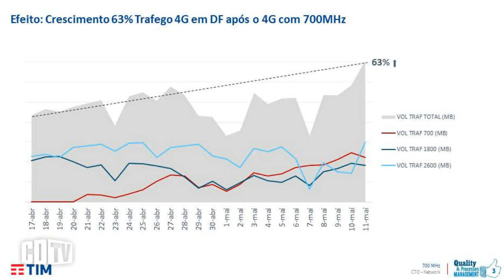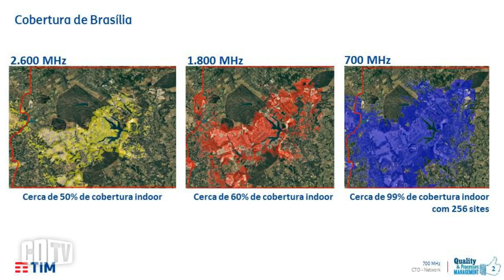Com 700 MHz, tráfego da rede 4G da TIM cresceu mais de 63% em Brasília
Ativada no dia 21 de abril, a rede 4G da TIM em 700 MHz já contabiliza números expressivos. Em menos de 30 dias, o tráfego na rede 4G da operadora em Brasília cresceu mais de 63%, conta em entrevista exclusiva à CDTV, o CTO da TIM Brasil, Leonardo Capdeville. O número de usuários conectados no 4G cresceu mais de 30%. "Houve uma melhoria expressiva na cobertura indoor. Com o 2,6 GHz, havia uma cobertura de 50% da rede indoor. Com o refarming do 1,8MHz, crescemos para 70%. Mas com o 700MHz, superamos a marca de 99% de cobertura", afirma o executivo.

O incremento do tráfego não foi contabilizado apenas em Brasília. Nas cidades onde a TIM já pode usar a faixa-  Uberlândia, Campo Grande e Terezina - o resultado foi muito semelhante. "Em Teresina, o tráfego 4G cresceu 50%. E o mesmo se repetiu em Campo Grande", reforça Capdeville. Na acirrada disputa pelo usuário 4G, a TIM aposta na ampliação efetiva da cobertura 4G.

"Mais do que dizer que estamos numa cidade, estamos apostando mesmo em sites para dar amplitude. Em Brasília, colocamos mais de 260 antenas. Em todas as localidades com 700 Mhz, já temos mais de 500 antenas", acrescenta. O dado é relevante se pensar na concorrência. De acordo com o aplicativo da Anatel, Vivo e Claro - que também já ativaram o 4G em 700 Mhz - estão bem distantes em termos de antenas: A Vivo com 94 antenas e a Claro com 20 antenas. Com dados representando o maior percentual da receita, a TIM sustenta: onde a faixa de 700 Mhz for liberada, a rede será ativada no dia seguinte. As próximas no mapa são as capitais do Nordeste. Assistam a entrevista com Leonardo Capdeville.